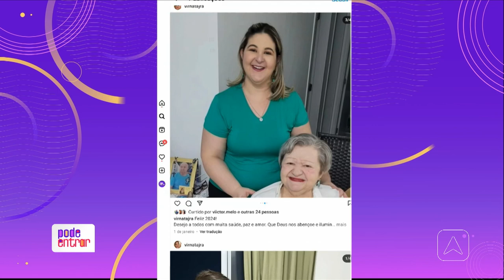Mulheres Incriveis: Monalisa Borges